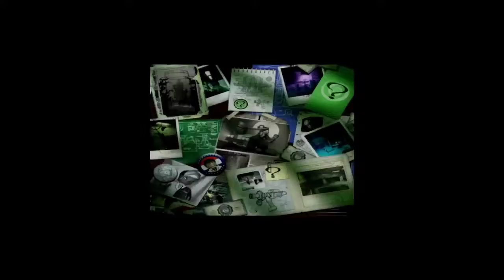Road To Gotham Knights Lego Batman #18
hi everyone welcome back to road to Gotham knights where today we continue our adventures in Lego Batman The Videogame

CatKitty Cat Of The Night will release on September 18th 2022/09.18.22